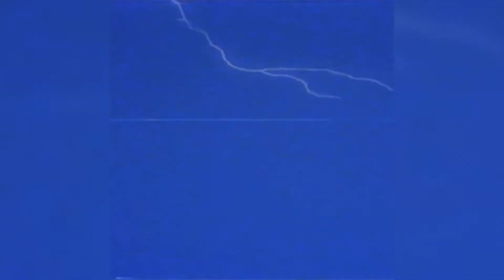poles 1469 (sped up)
use auriculares para una mejor experiencia auditiva.

use headphones for a better listening experience.